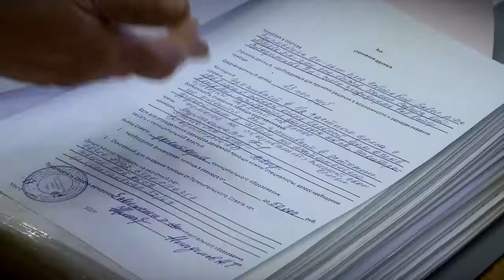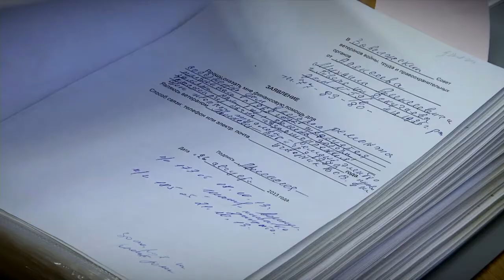Благотворительный марафон «Наша Победа» продолжается в Тверской области